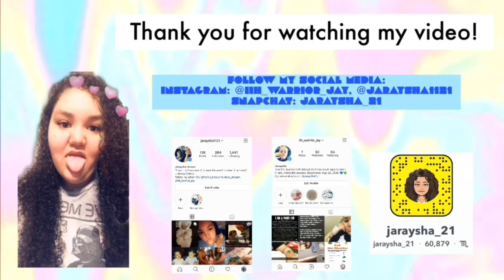Having a cold with Pseudotumor cerebri | iih_warrior_jay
~Have you ever wondered what it’s like to have a cold while living with Chronic illnesses (Pseudotumor cerebri), well watch this video and find out?